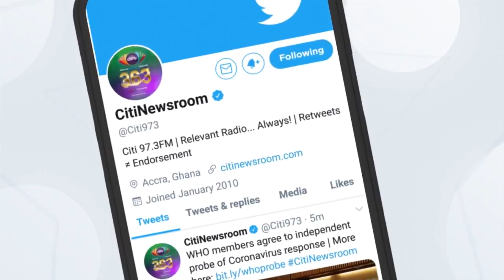NDC’s manifesto a winning document; based on verifiable data – Committee Chairman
The opposition National Democratic Congress says its 2020 manifesto will help it win the upcoming general elections.

Chairman of the NDC’s 2020 Manifesto Committee, Professor Kwaku Danso Boafo at the outdooring of the policy document on Monday, September 7, 2020, indicated that the policy statement was drafted with data that is reliable, valid and verifiable.